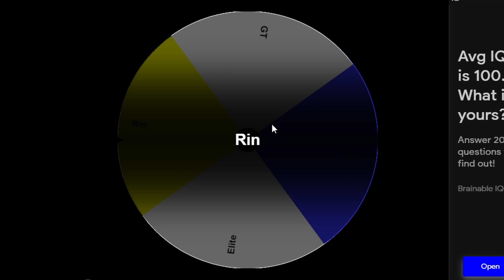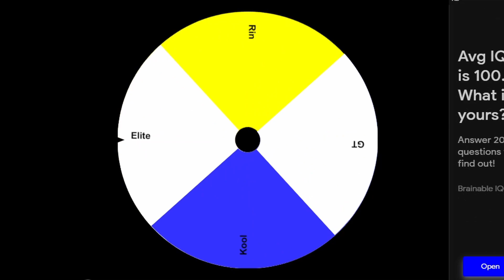[YBA] SIX PISTOLS RAIDING IN STEEL BALL RUN!! | Roblox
We only did this one time. We don't do this regularly so don't RK us ingame plskthx.